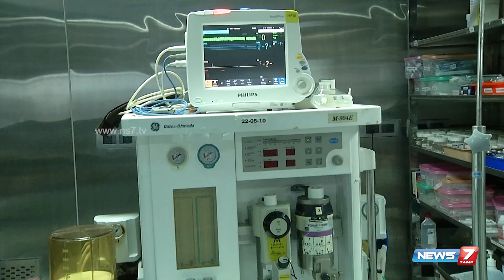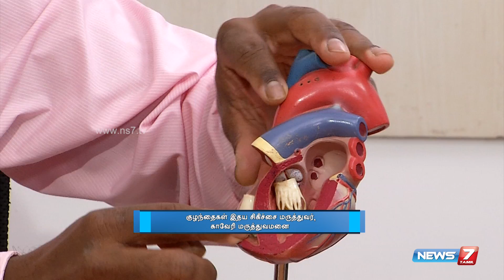Complex heart diseases in children and treatments | Doctor Naanga Eppadi Irukanum | News7 Tamil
NEWS7 TAMIL
Paediatric Cardiologist from Kauvery Hospitals Dr. R.Prem Sekar explains about complex heart diseases and its treatments for children.